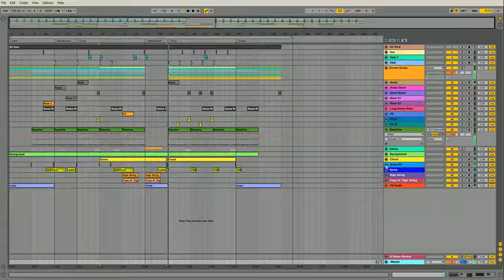Ableton Live Techno Project - Lost In Sound by F3D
Plugins Used

ANA
Massive
Sylenth 1

Description

inspired by artists like ,Umek this Ableton template is definitely your best choice. ‘Lost In Sound ’ is held together with massive groove , lead and tight beat. This is a perfect template for producers looking to make Tech House
Product Specs

Number of Channels: 40
Midi Channels:37
Audio Channels: 3
Download Size : 21,5MB

Cubase Projects